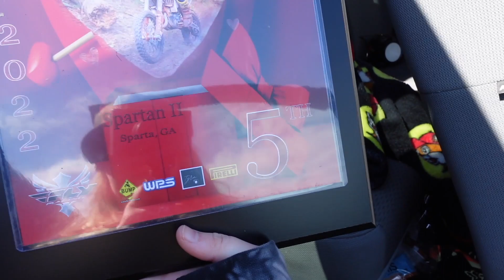SORCS race vlog | banwicks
This weekend the whole crew was back together for the spartan 2 sorcs race. Lots of grit today and great outcomes! Everyone had a blast between the perfect weather and the dirt bikes. Extra shoutout to Dallas who did 2 laps in a row on the big course!